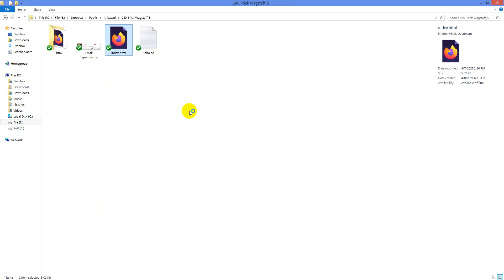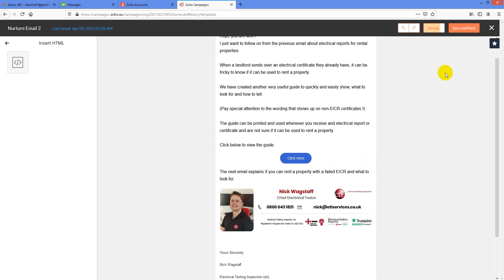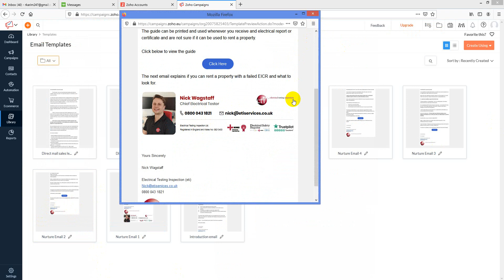How to add signature in Zoho template.